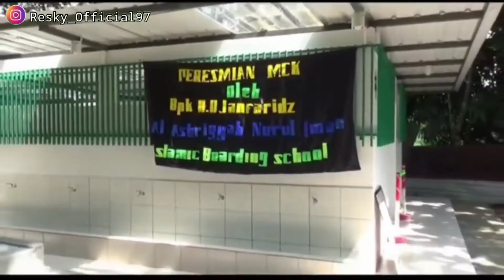Pak Dzian Faridz!! Ikut serta suksesi Kesejahteraan Orang banyak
Resky_Offcial